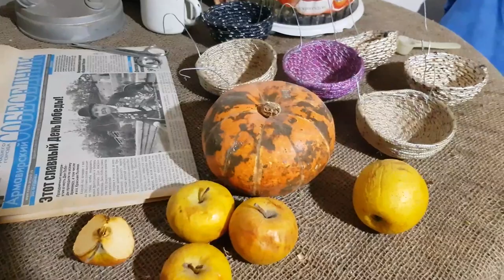Канарейки зажирели,Сезон размножения канареек не за горами.Диета для канарейки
многие заводчики канареек жалуются,канарейки стали жирные,кенар перестал петь.В этом видео вы узнаете как кормить канареек ,что делать если канарейки стали жирные ,почему пустые яйца,как поддержать канареек в хорошем состоянии к сезону размножения ! Так же пришло время подготовить гнёзда для размножения канареек ,заказать гнёзда можете написав мне в комментариях доставка почтой !